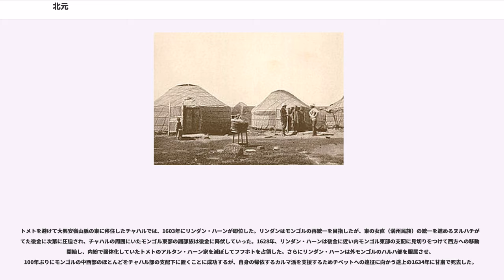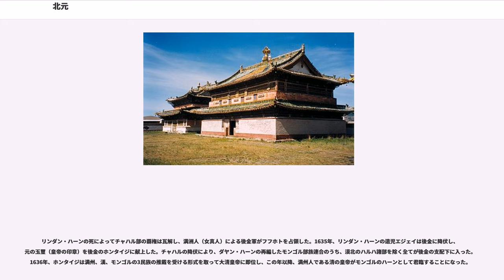北元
北元（ほくげん、拼音：Bĕiyuán）は、1368年に、元（大元）の第14代大ハーンのトゴン・テムル・ハーン（在位：1333年 - 1370年）が長江流域に興った明の北伐を逃れて大都（現在の北京）からモンゴル高原に撤退し、中国の漢民族定住農耕地域を失ってから後の大元ウルス（モンゴル帝国の皇帝直轄政権）についての後世の呼び方のことである。この政権に属する遊牧諸部族を同時代の漢文史料では韃靼（だったん、拼音：dádá）と呼び、日本では韃靼のカタカナ表記であるタタールという名称も用いられる。
元は、1368年に大都を放棄し、モンゴル高原を中心に中国の漢民族地域より北方の一帯を支配する政権となった。この政権をそれまでの中国を支配した元と区別して北元とする。ただし、北元の当事者たちは、自分らの政権は依然として元（自称は大元）であると自覚しており、民族の自称はモンゴルであった。中国統一王朝が滅亡に際して避難し地域再興した先例としては東晋、南宋などがあるが、これらと異なって中国主要部を完全に放棄しているため中国史の主要な記載から姿を消す。一方で、統一王朝瓦解に際して皇帝と皇太子がそのまま避難して宮廷が温存されたという点では、中国史として唯一の例である。

北元では、1388年にトゴン・テムルの子トグス・テムル・ハーンがアリクブケ裔のイェスデルによって殺害されて大ハーン位を簒奪され、元の事実上の始祖であるクビライ裔の皇統が一時的に断絶した。事実としては1388年以降もモンゴルには元の皇帝の後継者を名乗る大ハーンが立ち続けていたが、中国の漢民族地域を支配した明は、モンゴル人による中国王朝である元は1368年のモンゴル高原への北走によって正統中国王朝の地位を喪失し、1388年の皇統断絶により完全に滅亡したとの立場を取り、モンゴル自身はモンゴルを自称とし続けたにもかかわらず、これ以降のモンゴルのことを「韃靼」（だったん：本来はモンゴル高原の一遊牧部族タタル部のこと）と呼んだ。明の歴史を記した『明史』でも、この時代のモンゴルの歴史は「韃靼伝」に記されている。明の滅亡後、韃靼の呼称は用いられなくなり、清ではモンゴルの音訳である蒙古の呼称を復活させている。

日本でも明史の用例に倣い、一般的には、1388年をもって北元は滅亡したと見なし、以降のモンゴルを韃靼あるいはタタールと呼んできたが、中国でモンゴルを韃靼あるいはタタールと呼び変えたことは、あくまで元の連続性を否定する必要があった明代特有の事情によるものに過ぎない。

大ハーンの称号を帯びるチンギス・ハーンの男系子孫がモンゴル諸部族全体の最高君主として君臨する時代は1634年まで続くが、モンゴル史研究者の間では、この時期のモンゴルの大ハーン政権まで含めて北元と呼ぶことが多い。本記事では、この意味での北元について詳述する。

1368年初頭に南京で明を建国した朱元璋は、皇帝に即位するとすぐに徐達を司令官として、既に中国の支配をほとんど喪失していた元に対する北伐軍を派遣した。元のトゴン・テムルは大都からモンゴル高原にある夏の都上都へと逃れたが、翌1369年には常遇春に敗れてさらに応昌府へ逃れた。

トゴン・テムル・ハーン（廟号は恵宗）が1370年に死去すると、明はトゴン・テムルに「天意に順じ明に帝位を譲った」という意味の順帝という諡号を贈り、トゴン・テムルに代わってハーンに即位したアユルシリダラ（昭宗）を「故元太子」と呼んで元の皇帝と認めなかった。しかし明の主張の一方で、元（北元）は依然としてモンゴル高原の遊牧勢力の君主として強大な軍事力を持っており、1372年には明がモンゴル高原に送った北伐軍を撃退した。

この時点で元（北元）の勢力は中国の北方から甘粛、雲南まで維持しており、江南と華北をようやく制覇したに過ぎない明を取り囲むようにして南北に対峙していた。特に東北地方（満州）には数十万の大軍を擁する元（北元）の大尉であるジャライル部のナガチュの勢力が健在であり、明や高麗は北辺をナガチュの大軍にしばしば脅かされた。高麗はナガチュの軍事的脅威を受け、明と通好する一方で元（北元）とも通好していたが、1362年にナガチュが高麗を攻め込むと、李成桂の率いる高麗軍により撃退され、その後は和親状態となる。

1378年にアユルシリダラが死去して天元帝トクズ・テムルが即位する頃から元（北元）は衰えを見せ、明が満州を制圧してモンゴル高原東部に勢力を伸ばすことを許した。1387年、元（北元）のナガチュは明軍の大攻勢を受けてついに明に降り、ナガチュ救援のために高...